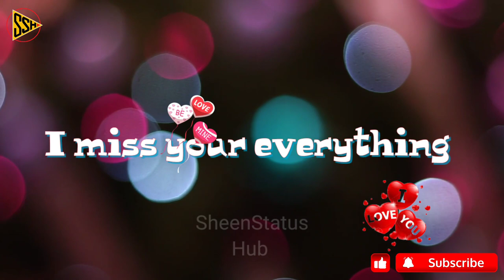I Miss your Voice 😔, I Miss Your Smile, Someone Special, Sad Whatsaap Status,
This is Missing status for someone special
you can send Your feelings though this video.